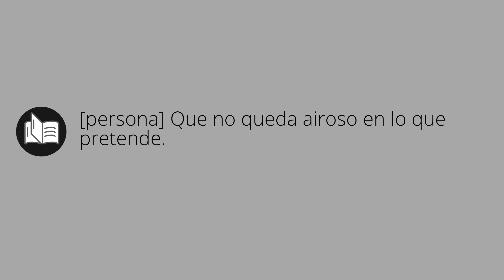Que significa DESAIRADO • desairado SIGNIFICADO • desairado DEFINICIÓN • Que es DESAIRADO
Que significa desairado en español. Cual es el significado y definicion de desairado. que es desairado. desairado definiicon en español. Todos los significados y definiciones del diccionario español.

Diccionario de la RAE (Kindle):
Diccionario de la RAE (Tapa dura):
Diccionario de primaria VOX:
Diccionario Esencial de la Lengua Española:
Diccionario Cambridge Español - Inglés: